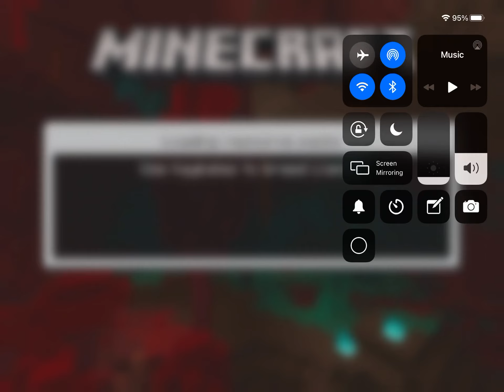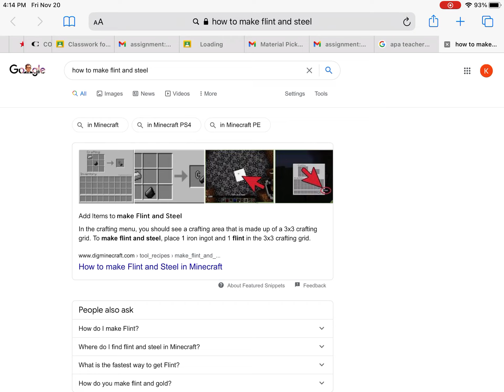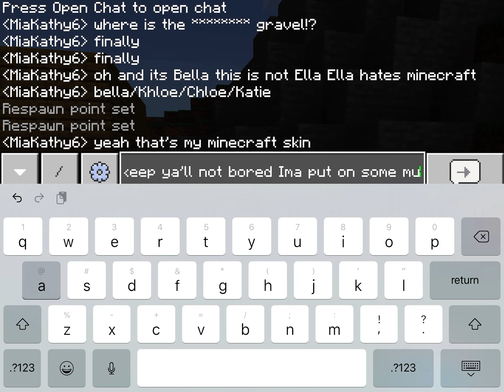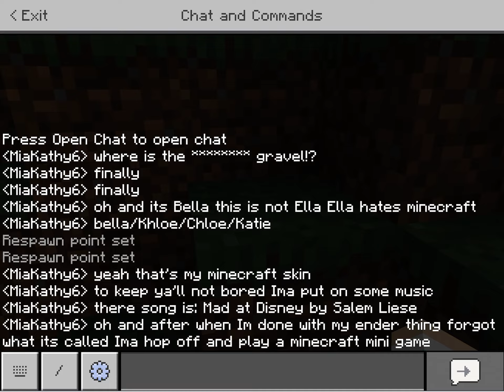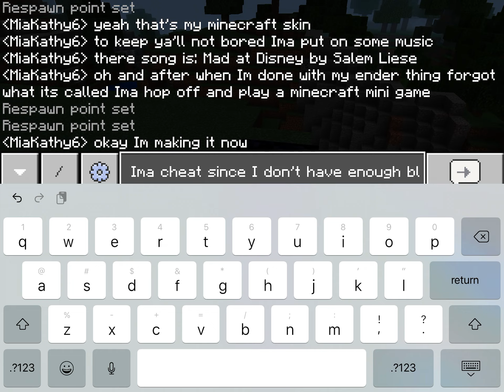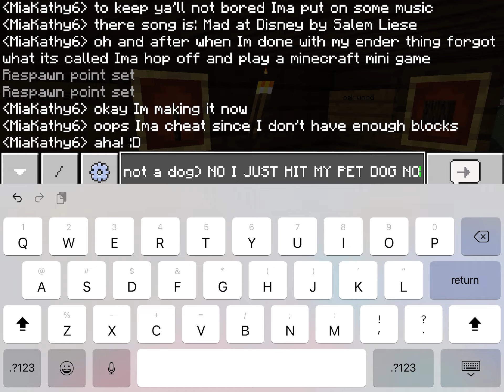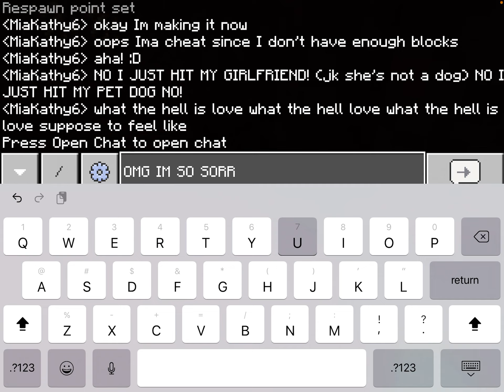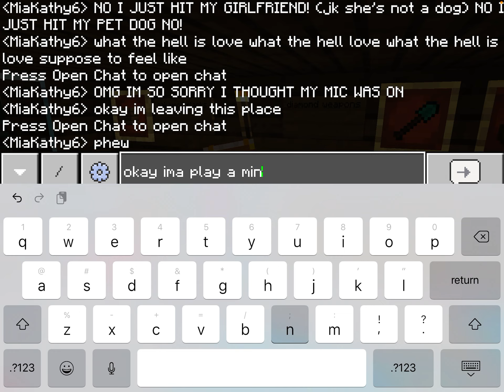A long Minecraft video!!!!!